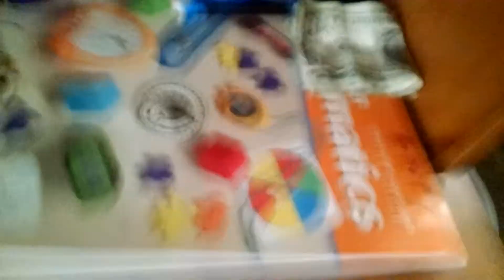Tour of my room time laps/made with framlaps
Made frame laps go check it out